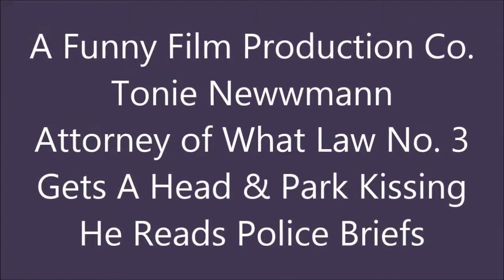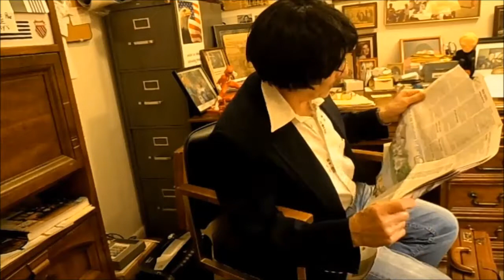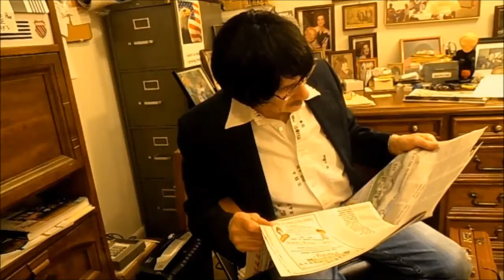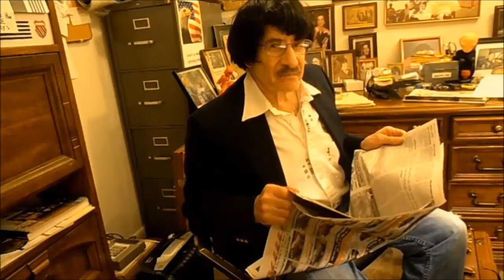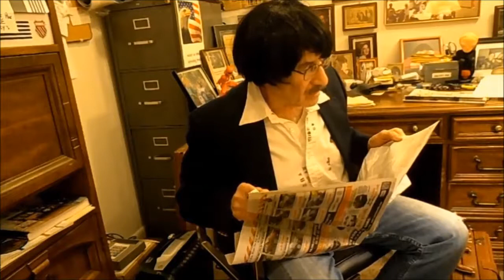Funny , Tonie Newwmann No. 3 Gets A Head and Park Kissing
You need a Laugh ...Funny  Tonie Newwmann  Attorney of What Law
         Reads Funny Police Briefs from The Chagrin Valley Times.
You got to See It